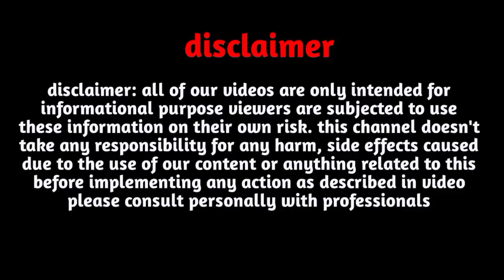L Name Rashifal 2023 |L Name May 2023|L Name horoscope May 2023|L नाम राशिफल 2023 L name status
Follow us-